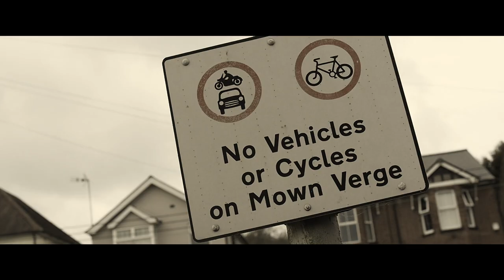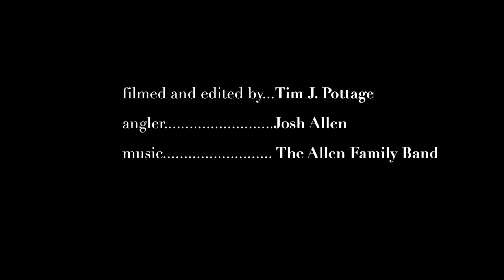A River West of London: fly fishing, music and covid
On a cold and blustery day in April I accompanied friend and musician Josh Allen to capture footage of a short session. The fishing was very tough but Josh managed to skillfully land a few for the camera.

During the filming we also stopped to discuss how fly fishing has become an obsession for Josh over the past two years. with covid a major driving factor behind his passion for the sport.

The soundtrack was kindly provided by the Allen Family Band

Josh Allen